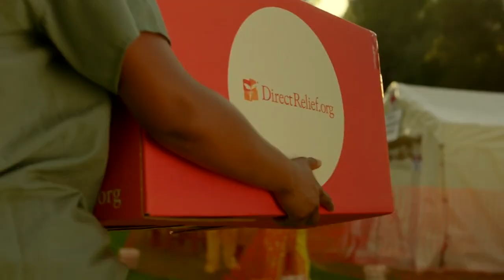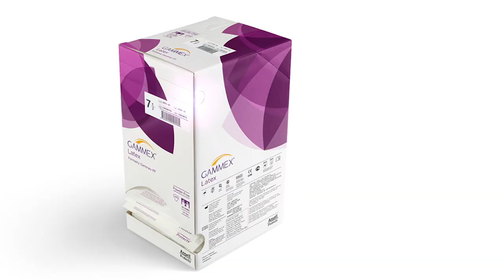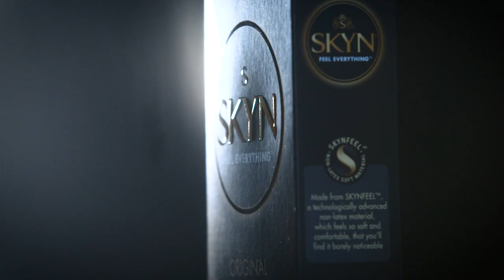Ansell Protects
Videotrekker Films co-produced this award winning promotional film for Ansell, a global leader in rubber protection products (gloves, condoms, etc.).